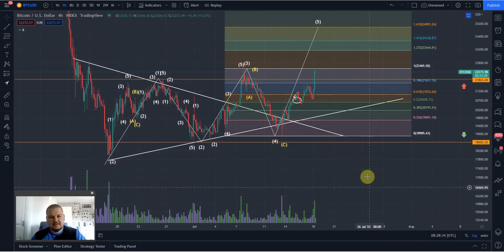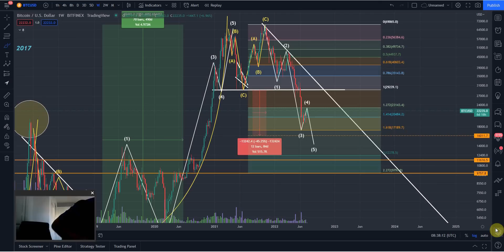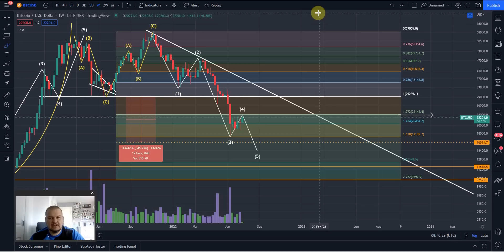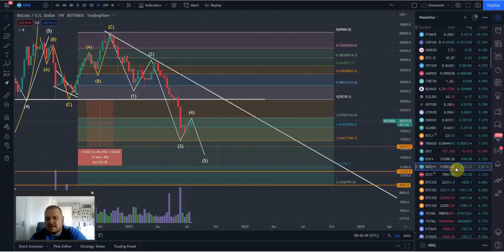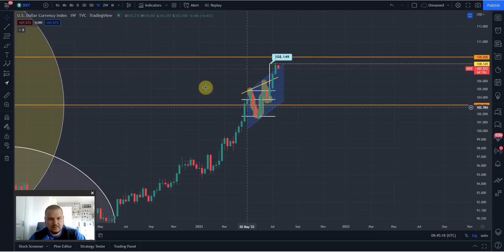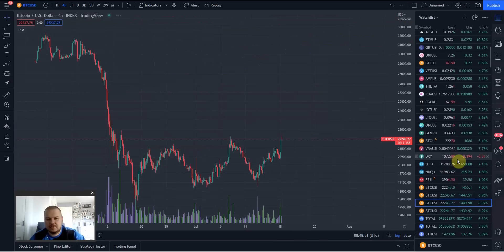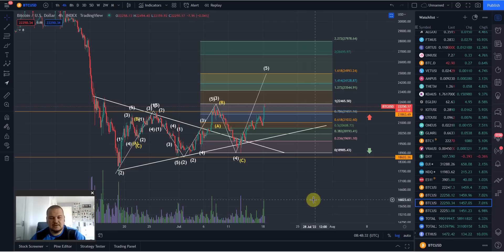👉 KRYPTOWALUTY ANALIZA - BITCOIN UPDATE - BITCOIN ANALIZA TECHNICZNA ⚠️ BTC ⚠️